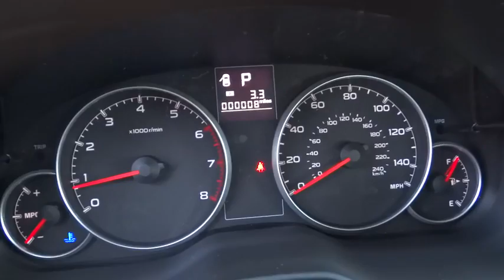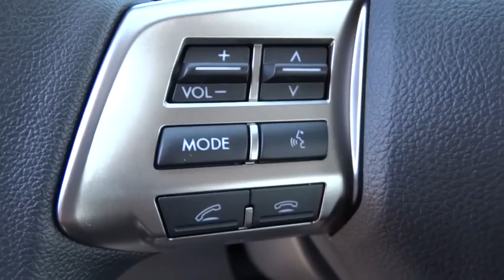2014 Subaru Outback Reno Sparks Lake Tahoe Mammoth Northern Nevada S14608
2014 Subaru Outback 4dr Wgn H4 Auto 2.5i - Stock#: S14608 - VIN#: 4S4BRBAC6E3286490